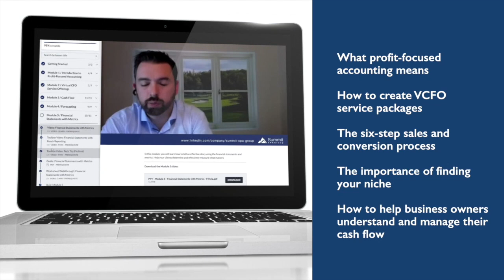Episode 82 - Optimize Planning Using PlanGuru with Christian Wielage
The Modern CPA Success Show (Episode 82): “We've designed a pretty flexible tool. It’s turnkey when you need it to be, like determining cashflow. We've got some really cool stuff in the pipeline right now from a development perspective and KPIs.” -Christian Wielage

In this episode, our host and Summit’s Virtual CFO, Tom Wadelton, and Adam Hale, Partner at Anders CPAs + Advisors, discuss PlanGuru with Christian Wielage, CEO of PlanGuru, and his company’s quest to help businesses and their advisors make successful business decisions.

The finer details of this episode:
• How using a software planning tool like PlanGuru helps advisors/CFOs make sound business decisions
• Tools and resources offered by PlanGuru
• Why today’s firms need PlanGuru to stay relevant and offer real-time solutions